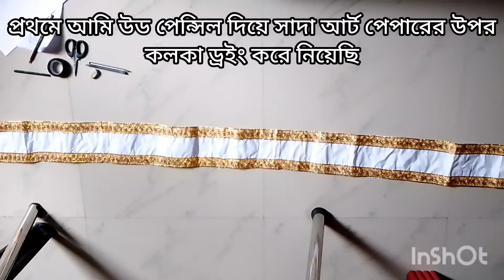how to make false paar design idea with febric colour for nritya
how to make false paar design idea with febric colour for nritya ‎@Rekha Deya Academy
topics:-
1) home made sash making for dance
2) how to make false paar design idea for dance
3) how to make sash
4) uttriyo for Rabindra nritya
5)diy sash tutorial
6) belly cover
7) how to
8)do it yourself
9)diy projects
10)5-minute craft
11)patta making